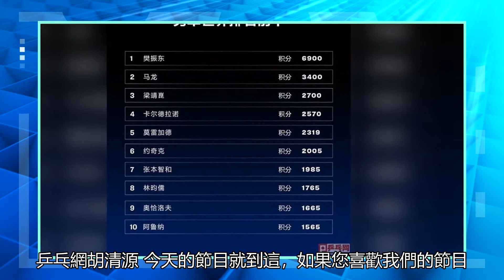國乒雙喜臨門，陳夢雙喜臨門，驕傲的五四獎章，新的世界排名表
國乒喜獲五四獎章，陳夢樊振東繼續領跑新規下首期世界排名中國乒乓球隊陳夢，雙喜臨門！太爭氣，太令人為之感到驕傲了!第一喜：喜獲第26屆中國青年五四獎章!陳夢和射擊楊倩、跳水全紅嬋等體育健兒一道，獲得了中國青年五四獎章！